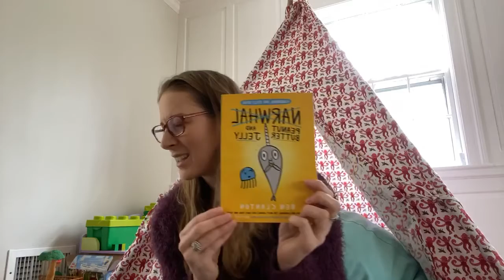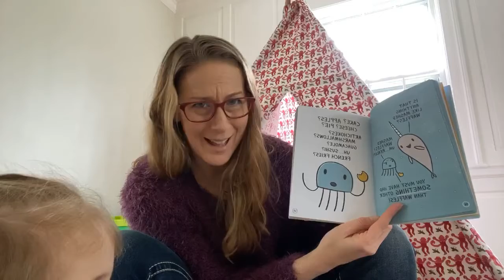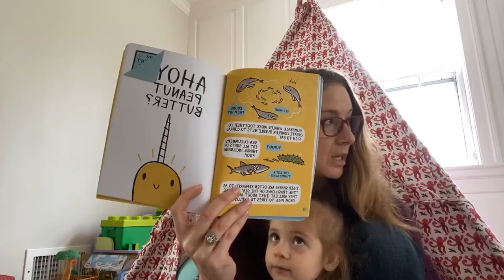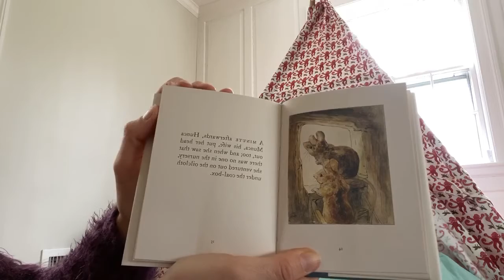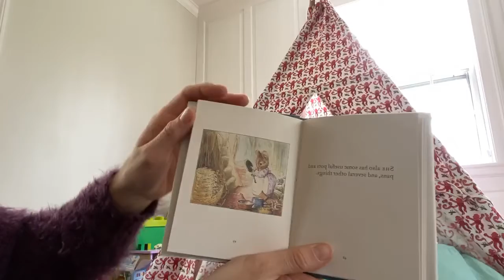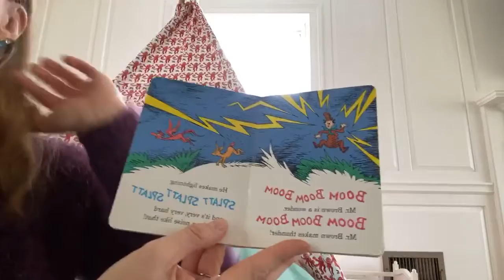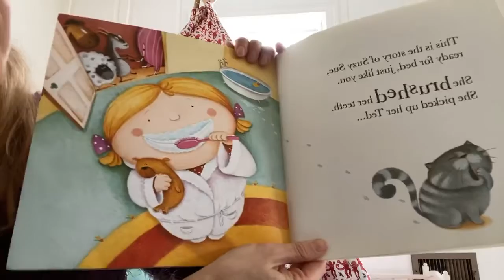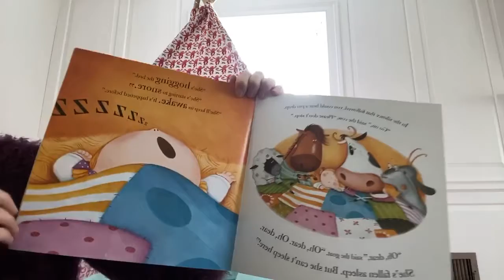Social Distancing Story Time ep 17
The journey around the house continues, today we come to you from the kids play tent and the girls actually kind of listen and snuggle and bring their interaction game today too! This might be fun for littles who want to join us making crazy sound effects. Thanks for joining us for virtual story time!

Today’s books:
“Peanut Butter and Jelly” by: Ben Clanton
“The Tale of Two Bad Mice” by: Beatrix Potter
“Mr Brown Can Moo Can You?” by: Dr Seuss
“You Are My Sunshine” by: Caroline Jayne Church
“A Bed of Your Own” by: Mij Kelly/Mary McQuillan